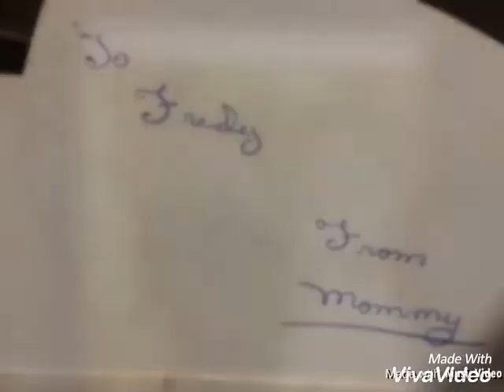Mom song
Fred Neally bad apple (mom song)